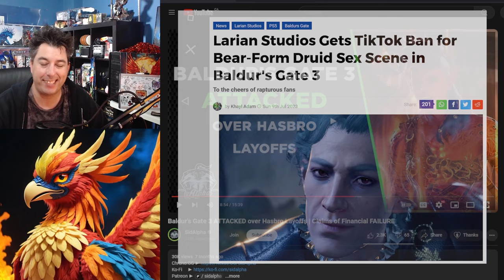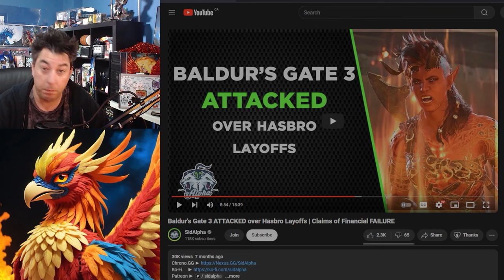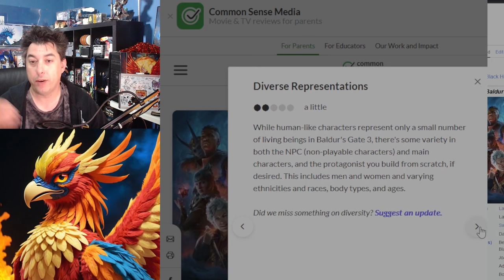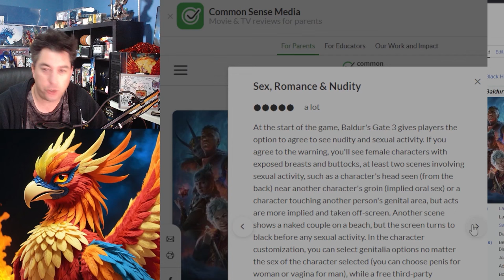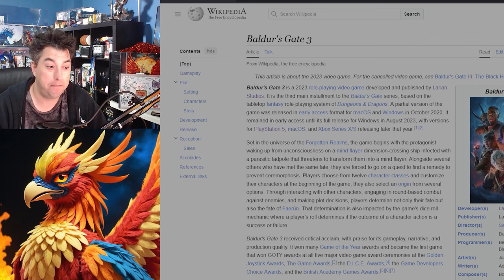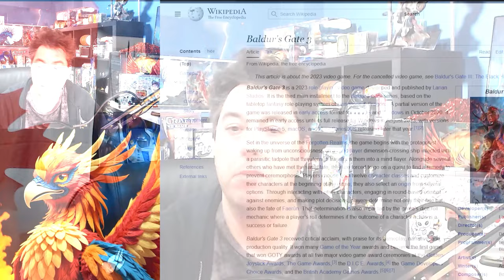I Still STAND Against Baldur's Gate 3 As A Video Game, Stay Salty BG 3 LOVERS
Reflecting on the last few weeks I've been posed to answer questions about how I can still stand against Baldur's Gate 3 as a game. Hasbro And Larian Studios had a Game in early access for so long it changed from what it once was.